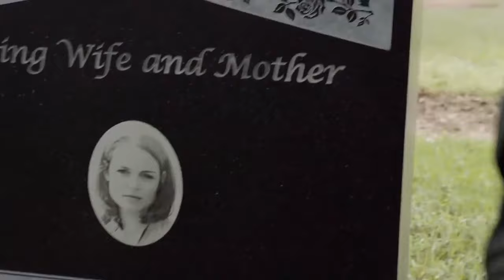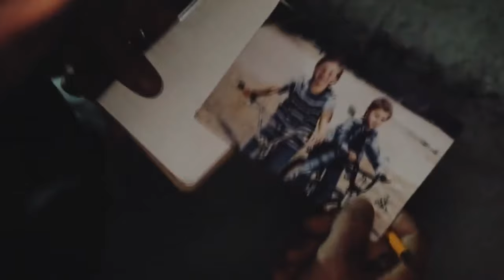Sons Of Anarchy - Do I Wanna Know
Warning- Spoilers For Entire Series
Sons Of Anarchy Tribute